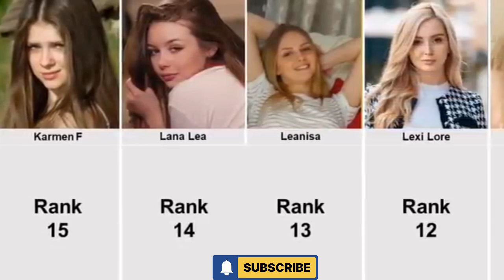The_most_Beautiful_P_rnstars🧡🖤_2023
The most beautiful ❤️ and Young p**n st*r 2024
The_most_Beautiful_P_rnstars🧡🖤_2023#russianporn